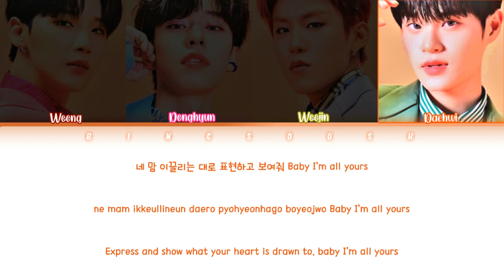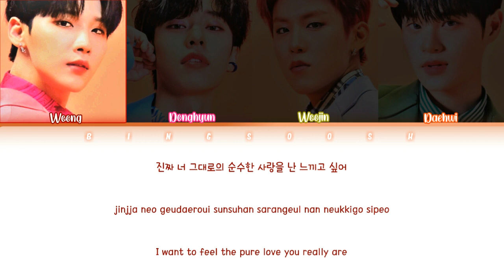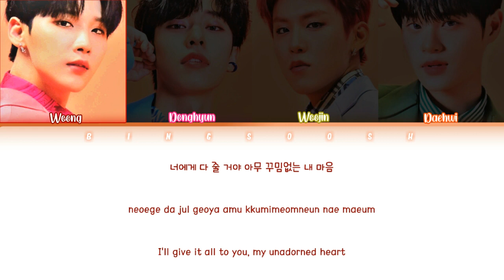AB6IX (에이비식스) - Simple Lover Lyrics (Han/Rom/Eng/Color Coded/Lyrics/가사) | bingsoosh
🔻 FAQ 🔻
   👉 No.